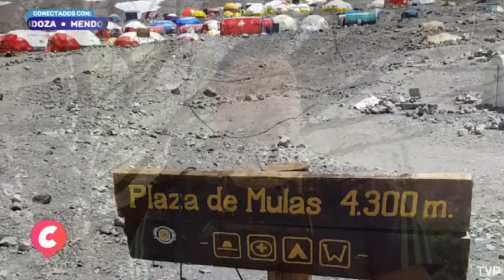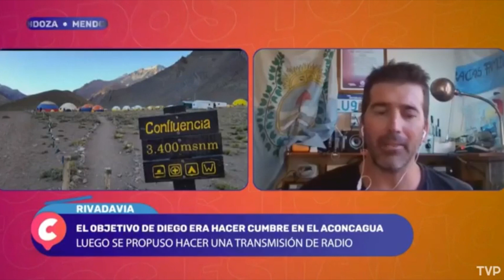La radioaficion en los medios - Conectados con..Diego Lizarraga LU9MZO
Entrevista a un héroe de la radioaficion un hombre que hizo historia.
SOTA desde el Aconcagua por Diego Lizarraga LU9MZO